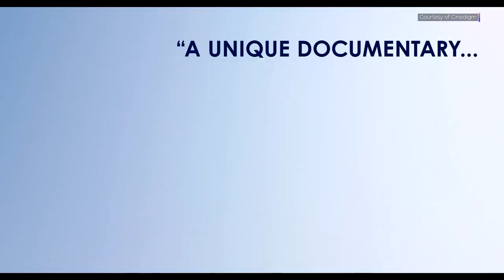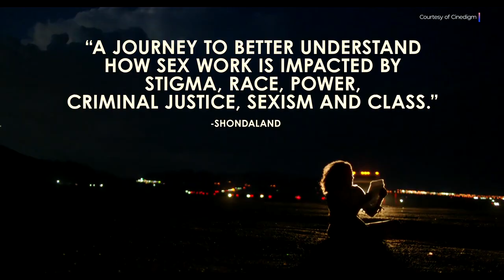Sarah Jones on Sex & Making an “Unorthodoc”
Sarah Jones, Tony Award-winning performer and comedian, is making a different kind of documentary. She calls it an ‘unorthodoc’ about sex, power, race, and our economy and how you even talk about such things in today's polarized and commercial media world. "Sell/Buy/Date” expands on Jones' acclaimed 2016 off-Broadway solo production of the same name. She plays herself in the film along with four different characters that she's created, as well as real people whom she interviews, including people in the sex industry with an array of opinions about it. You will see activists of all kinds alongside celebrities. Rosario Dawson and Bryan Cranston make an appearance. And of course, there's Sarah's own mom. The film, produced by Meryl Streep, is in some theaters now and starts streaming November 8 on Amazon Prime. Join Laura, Sarah, and a few unexpected guests for this honest (and hilarious) conversation.

“We think of the sex industry as the oldest profession. It's really more like the oldest conversation we're not having in an honest way, about something that affects us all as human beings.” - Sarah Jones

“I love the expression, 'hurt people hurt people, but free people free people.' I'd love to see all of us across the gender continuum [free ourselves] around this very tricky topic of capitalism and sex and where they merge.” - Sarah Jones

GUEST:
Sarah Jones: Tony Award-winning Solo Performer, Writer, Comedian & Activist; Film Director & Star, Sell/Buy/Date, Foment Productions

🎧  PODCAST:
Prefer to listen? Hear this week's episode on your favorite podcast platform

- No Bad Parts: Healing Trauma and Restoring Wholeness with the Internal Family Systems Model
- "Unscrewed: Women, Sex, Power, and How to Stop Letting the System Screw Us All” by Jaclyn Friedman

CONTENT:
00:00 - What is "Sell/Buy/Date" About?
06:30 - "Sell/Buy/Date" Trailer
10:56 - Unpacking the Conversation on Sex
15:23 - Talking About Sex With All Generations
21:20 - Closing Thoughts & June Jordan

CREDITS
Executive Producer: Laura Flanders
Senior Story Producer: Sabrina Artel
Director of Development: Alicia Duque
Consulting Producer: Rory O'Connor
Editors: Nat Needham, David Neumann
Radio & Podcast Producer: Jeannie Hopper
Communications Manager: Janet Hernandez
Motion Graphics: Nat Needham